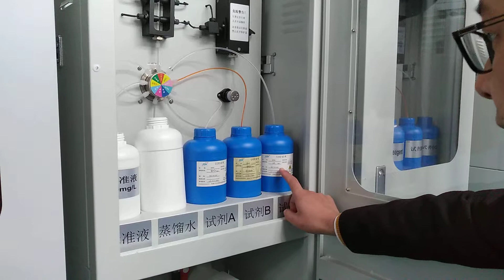knowledge of COD analyzer